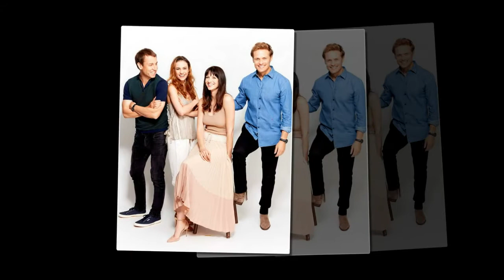Sam Heughan & Caitriona Balfe recently took time to talk about their favorite moments from Season 3